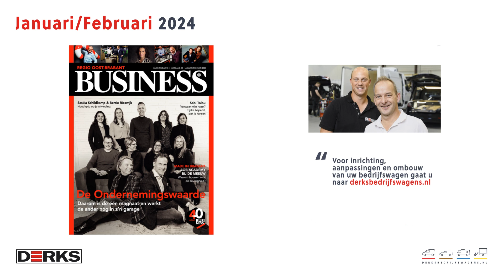Voor ondernemers en managers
Misschien was het u al opgevallen, wij adverteren in zakenmagazine BUSINESS dat zich richt op ondernemers en managers in Brabant.

Dit doen wij omdat wij er zijn voor u, het MKB en ZZP-ers. U vindt bij ons alles onder één dak.
Dat wil zeggen dat u bij ons terecht kunt voor alle merken en modellen bedrijfswagens, dat u uw ideale voertuig bij ons compleet kunt maken met opties en accessoires die wij ook voor u kunnen monteren én dat alle manieren van aanschaffen (kopen, leasen of financieren) bij ons mogelijk zijn.
Daarbij kunt u aan extra zekerheid winnen door een verzekering en servicecontract bij ons af te sluiten. Hiervoor hebben wij alles in eigen huis. Dat scheelt u tijd, geld en gedoe!

Om te garanderen dat u tijdens het aanschaffen van uw bedrijfswagens aan alles heeft gedacht, komen wij met de vijf van Derks Bedrijfswagens:

1. Selecteer de ideale bedrijfswagen;
2. Maak deze compleet met opties en accessoires;
3. Kies de gewenste aanschafvorm;
4. Sluit een verzekering af;
5. Laat het onderhoud over aan onze technisch specialisten.

Door te adverteren benadrukken wij de verbondenheid die wij voelen met ondernemers.

Wij hopen u te mogen ontvangen op de Belgenlaan 7 in Uden. De koffie staat klaar!